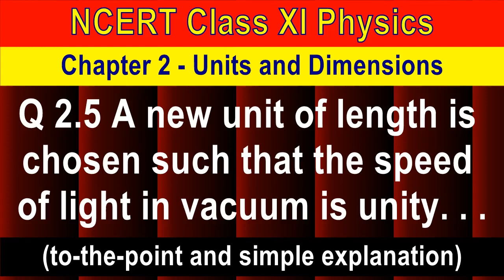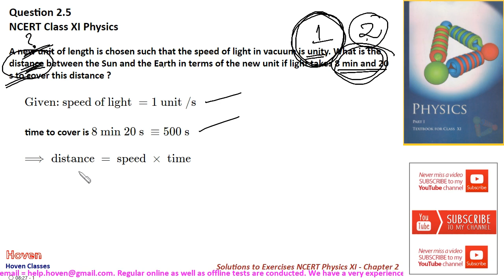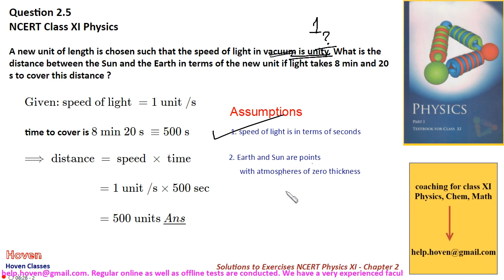Q 2.5 A new unit of length is chosen such that the speed of light in vacuum is unity. What is the...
(NCERT Class XI Physics Chapter 2 Solutions) Q 2.5 A new unit of length is chosen such that the speed of light in vacuum is unity. What is the distance between the Sun and the Earth in terms of the new unit if light takes 8 min and 20 s to cover this distance?